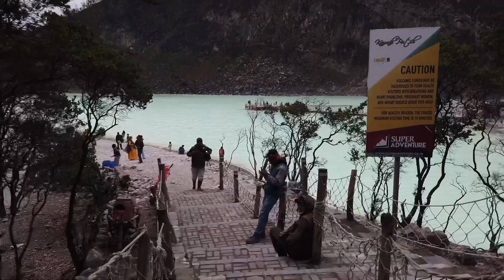Menikmati Kawah Putih Ciwidey dari Sky Walk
Assalamuallaikum Sobat Fadira,

Kali ini kami sedang berwisata ke kawah putih diciwidey Bandung, ini bukan pertama kalinya kami berwisata kesini, tapiiii.. ini pertama kalinya kami nyobain sky walk yang ada di Kawah Putih Ciwidey. Dari sky walknya ini kita bisa menikmati Kawah Putih Ciwidey dari sisi yang berbeda

Walaupun harga tiket masuknya jadi melambung tinggi, tapi semoga hal itu justru bisa memajukan pariwisata dari kawah putih ya sobat.

Selamat menonton & Happy Travelling...